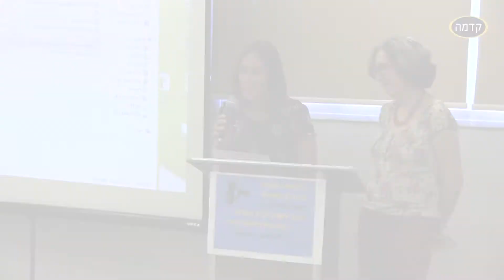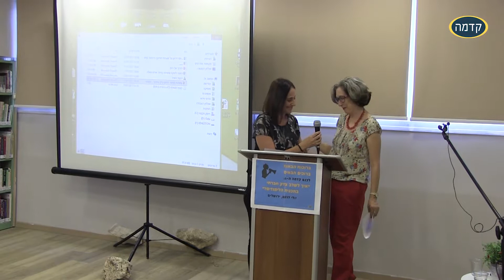טקס הענקת פרס פועל-ת צדק התשע"ז // פרס שלישי: ביה"ס בביה"ח הדסה, ירושלים // כנס קדמה ה-6 יולי 2017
פרס "פועל/ת צדק בחינוך" מיסודה של עמותת קדמה לשוויון בחינוך ובחברה בישראל הוא פרס המוענק לפרויקט הפועל בתוך בית-ספר ואשר תרומתו לקידום השוויון בחינוך היא יוצאת דופן וראויה לציון.

הטקס נערך במסגרת כנס קדמה ה-6: ״איך לשלב צדק חברתי בתכניות הלימוד״
יולי 2017
בשיתוף מרכז קשת בית ברל

קדמה הוא עמותה חינוכית-חברתית הפועלת למען השוויון והצדק החברתי בישראל בדרך של חינוך. העמותה מלווה ותומכת בבתי ספר הפועלים בקהילה עם רמת חינוך גבוהה, עם זיקת למסורת ולתרבות של התלמידים, ועם תפיסת עולם חברתית-שוויונית. כמו כן, העמותה מפתחת חומרי למידה עם אג’נדה של צדק חברתי, ומכשירה מורות/ים המאמינות/ים בשינוי חברתי בדרך של חינוך.